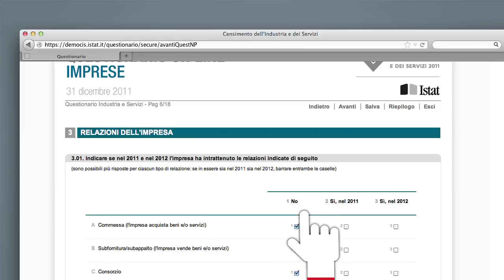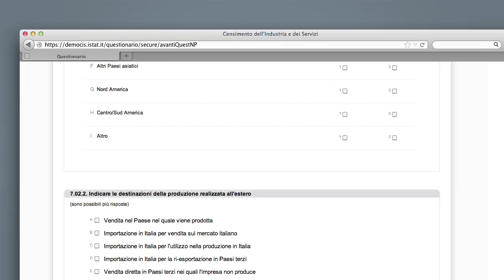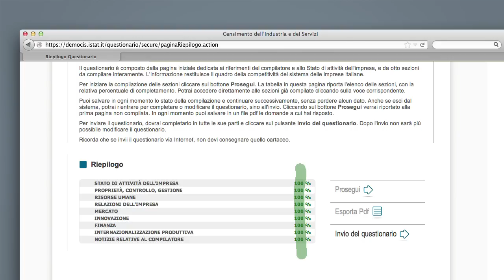Come funziona la compilazione on line - Guida imprese Censimento 2011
Questo video ti guida passo, passo nella compilazione del questionario on line della Rilevazione sulle Imprese, che fa parte del Censimento generale dell'industria e dei servizi.